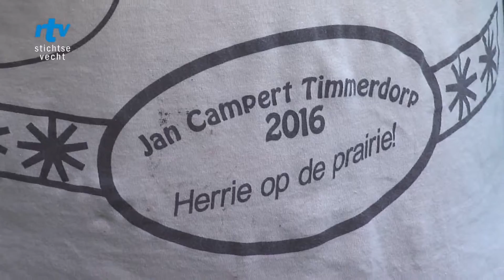Fantastische afsluiting Timmerdorp Maarssen-Dorp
Op donderdag 18 augustus werd het Timmerdorp Maarssen-Dorp voor meer dan 350 kinderen op fantastische wijze afgesloten. Met tientallen prijzen, veel lol &amp; plezier en jumpen op stevige beats gingen de kinderen moe maar voldaan naar huis.